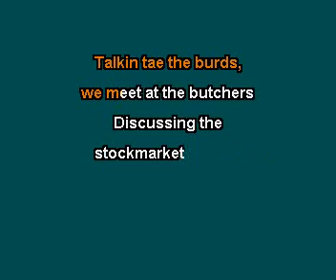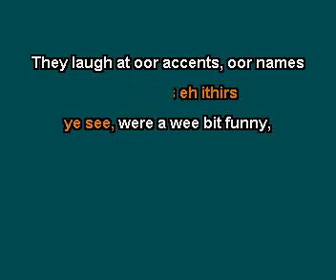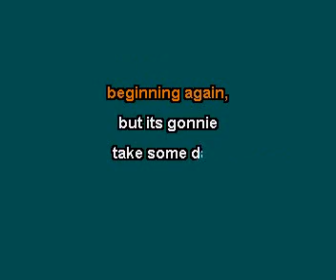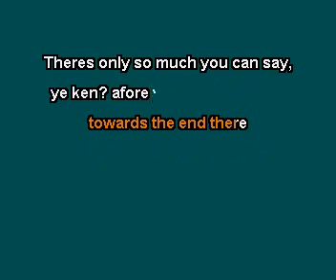Sing along to Doon the Toon ( Boness ) by MC G Snedd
Karaokized by D Lo (thats me)